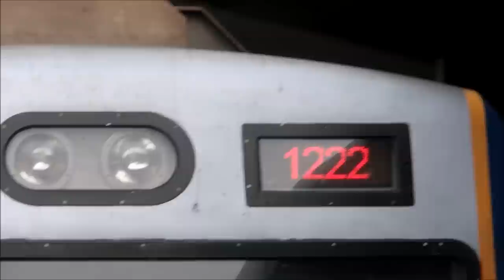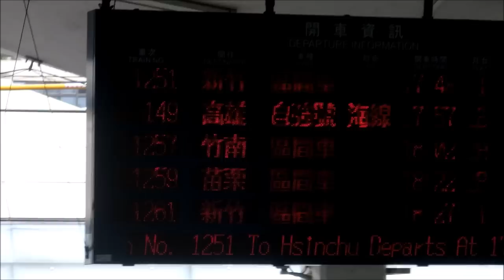台鐵 基隆站紀錄 縱貫線起點 基隆地面站列車輯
攝於2015年5月16日,基隆站即將切換到新站,新站為半地下化車站,基隆的地面鐵路將不復見,趕緊來記錄~~